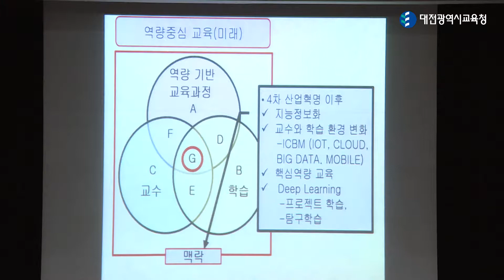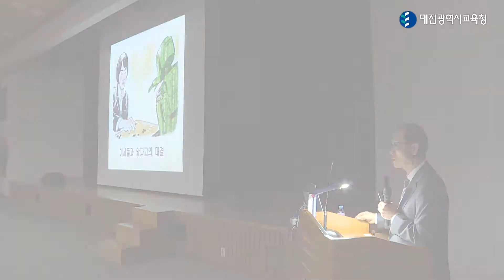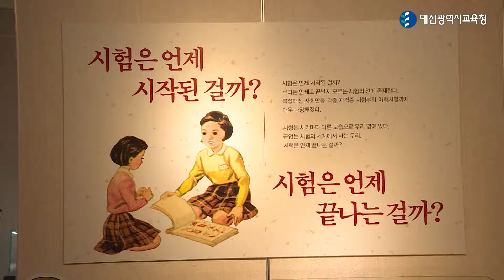대전교육뉴스(12월1회)